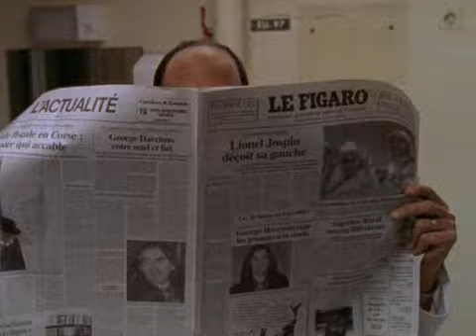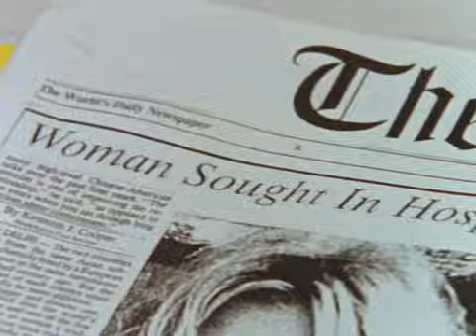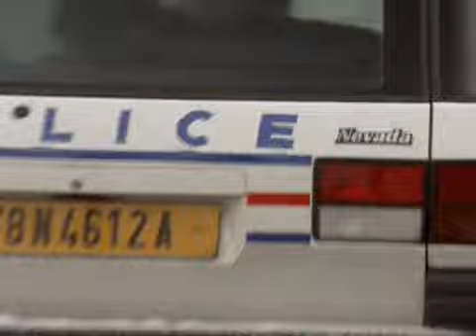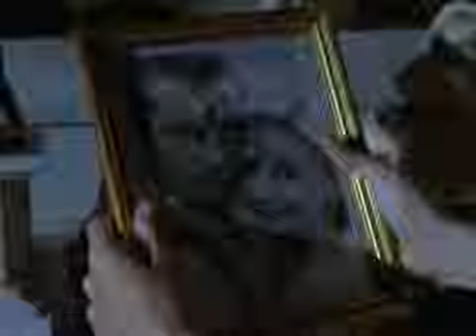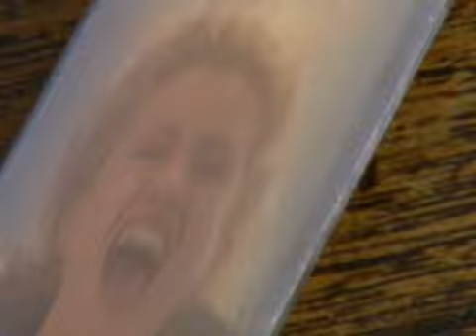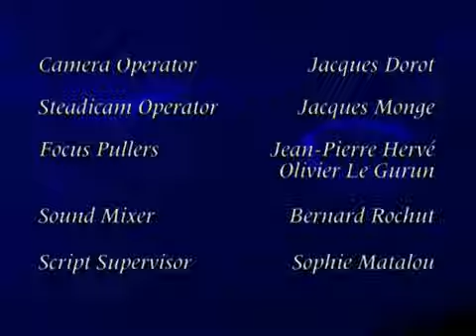Hegylakó 6x05 Patient Number